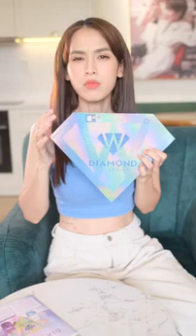Dimond.white@1590+1SOC.690.(Zalo đặt hàng.0979_1999_77_gặp.loan.hùynh.AG)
Diamond White@1590+1.SoC.690
 - Viên Uống Trắng Da Ngọc Trinh

🍀 Viên Uống Trắng Da Diamond White Day & Night

Có 2 hũ .
👉 1 hũ uống ngày chuyên về
🍀 Trắng da toàn thân
🍀 Trị nám,sạm,tàn,nhang
🍀 Chống nắng nội sinh
🍀 Giảm quá trình lão hóa da

👉 1 hũ uống đêm
🍀 Cân bằng nội tiết tố
🍀 Ngăn ngừa nám,sạm,tàn nhang
🍀 Cấp ẩm cho da giúp da căng bóng mịn màng